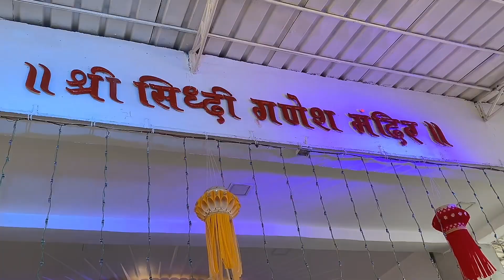दिवाळी पहाट | Saptarshi gang | सिद्धी गणेश मंदीर | Diwali 2021 | मित्र | Lightning view | Vlog no 5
Hi, I am Siddhesh Polekar now I just started my vlogging channel named SidVlogs.
In this video, you can watch How we all come to celebrate this Diwali and I hope u also enjoy this festival of lights beautifully this year with a lot of happiness and enjoyable moments
Also, you can enjoy the lightning view from my home gallery

Edit by:- Harish & Amol